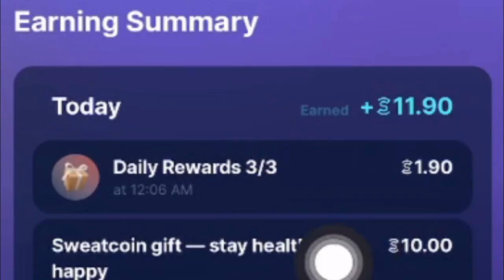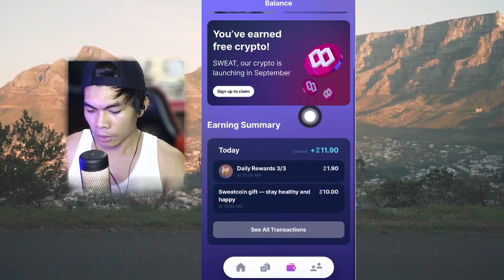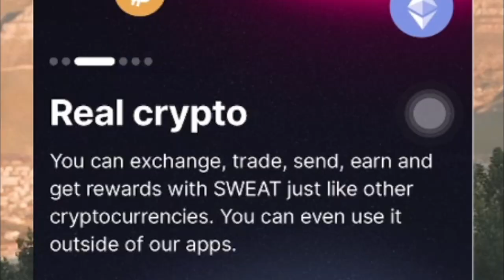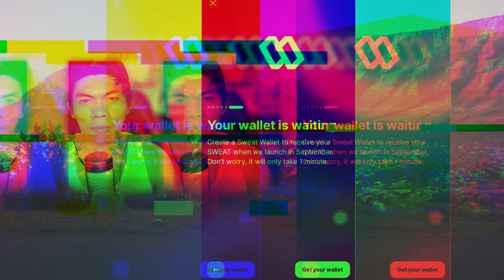1,000 Steps = $10? Walk to Earn Free App for Students using Phone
*Healthier planet. Healthier, wealthier you.*
☀️EARN FREE CRYPTO & Create FREE Account with this App + apply fee DISCOUNT
Or use code: crypto4chun
- x -- -

No invite earning app/sites
BAB tokens  NFT
LUNC Price Update
How to convert StepN to GCash
Paano kumita sa crypto
Paano kumita sa binance